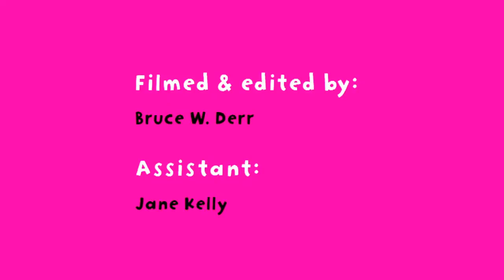Oh My Dog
Billy Kelly's ode to the many splendored joys of canine companionship. Starring Billy's ten-month-old Tibetan Terrier puppy, Bingley. Katie Johnston on fiddle, Bill Stetz on bass, Jake Kline on drums.